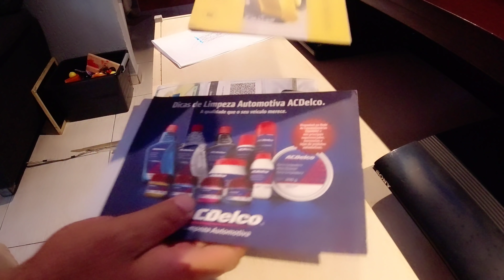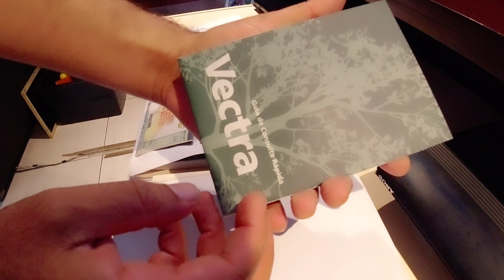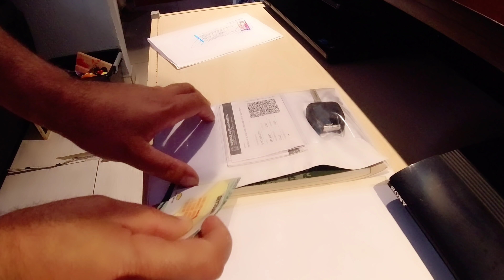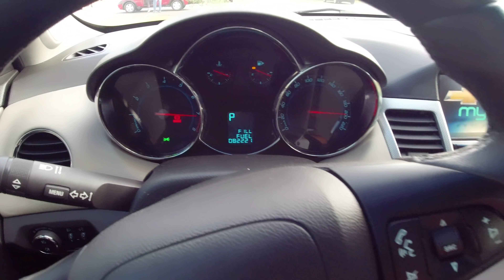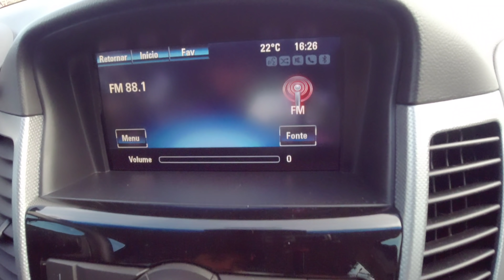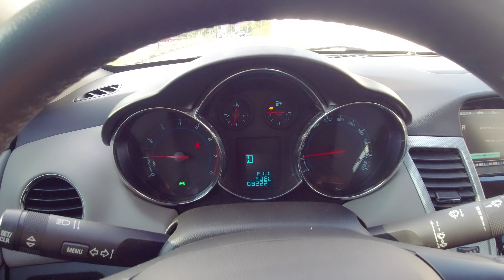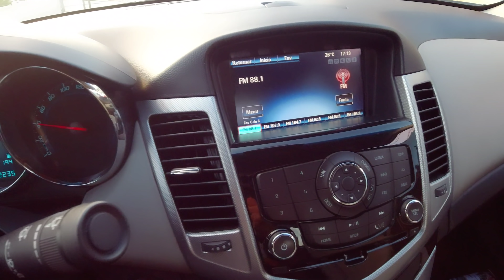MEU CARRO NOVO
Meu carro novo, mais uma conquista! Agradeço a Deus e a todos aqueles que me acompanharam e me ajudaram direto e indiretamente a estar realizando mais esse sonho.